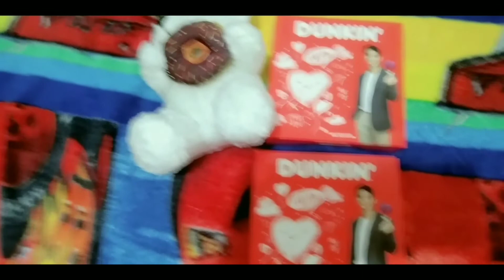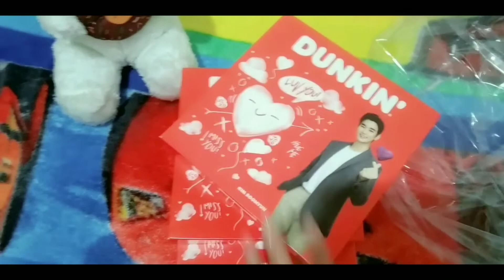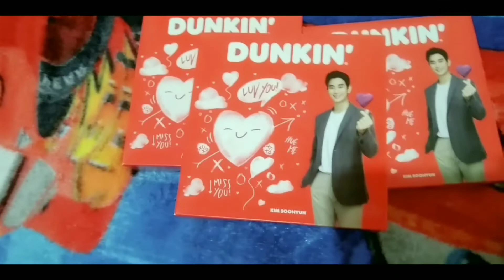My Valentine's /Risa Bazarte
I really apreciate you all
Godbless everyone